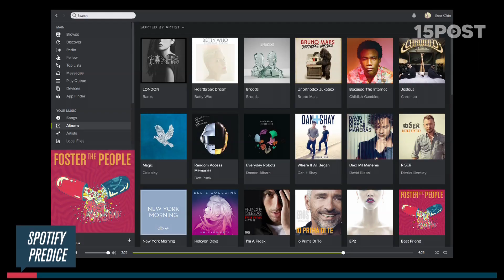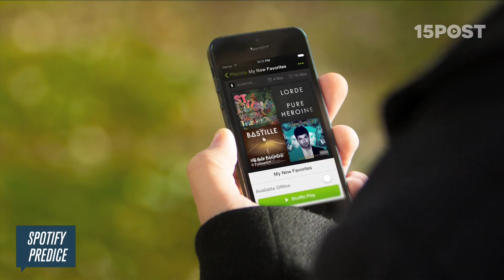Spotify predice a los ganadores de los Grammy 2015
La compañía de música por streaming, Spotify, decidió no solo darnos buena música a todo horario, sino también a adelantarnos los ganadores de la 57ma edición de los Grammy Awards. Teniendo en cuenta los datos arrojados por sus más de 60 millones de usuarios alrededor del mundo, Spotify se animó a predecir los que, según el, serán los ganadores de los premios más importantes de la música. La compañía publicó los ganadores de las cuatro categorías principales.